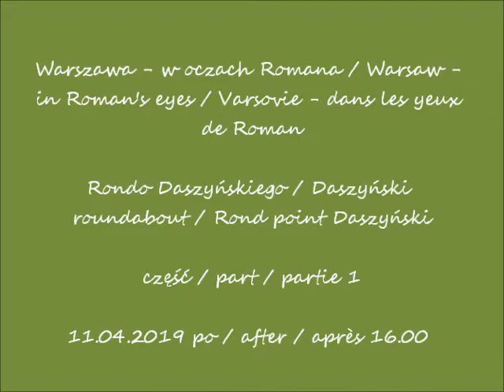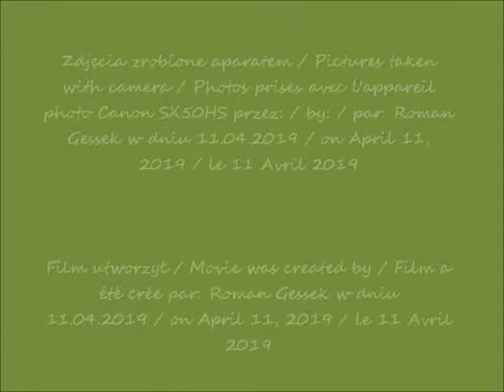2019 04 11 Warszawa w oczach Romana Rondo Daszyńskiego cz 1 muzyka Joy to the World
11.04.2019 po / after / après 16.00